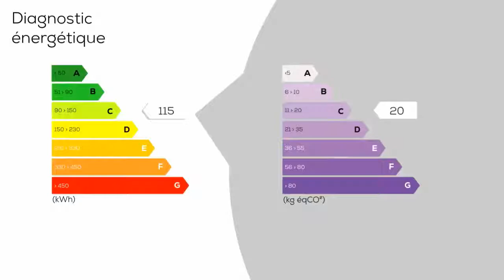A vendre - Maison/villa - PERPIGNAN (66100) - 5 pièces - 159m²